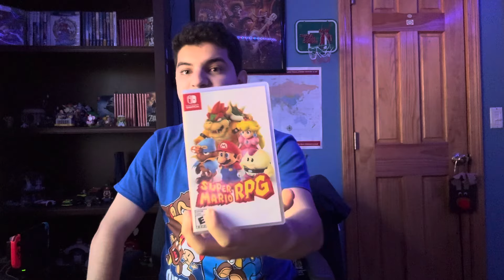Here’s my review and thoughts of Lego Horizon Adventures on the Nintendo Switch and on the PS5!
Here’s my review and thoughts of LEGO Horizon Adventures on the Nintendo Switch and on the PS5! is now finally out on the Nintendo Switch and on the PS5 I bet Nintendo has teamed up with Sony but Nintendo hasn’t teamed up with Microsoft yet! But soon Nintendo might team up with Microsoft! Also LEGO Horizon Adventures kinda reminded me of Lego Fortnite!

Let me know what you think of LEGO Horizon Adventures on the Nintendo Switch and on the PS5!